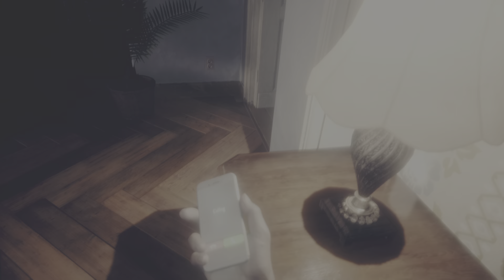Resident Evil Village Walkthrough PS5-Part 1